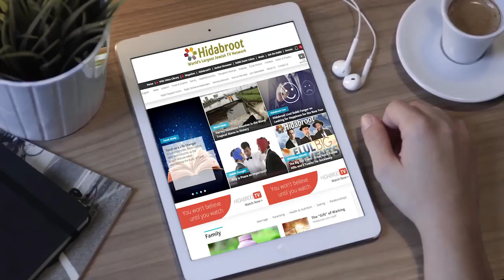Parshat Vayigash: The Puppeteer Behind the Curtain - Rebbetzin Tziporah Heller